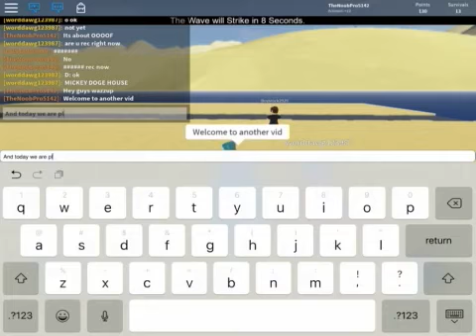Flood Survival:ROBLOX ,feat worddawg.